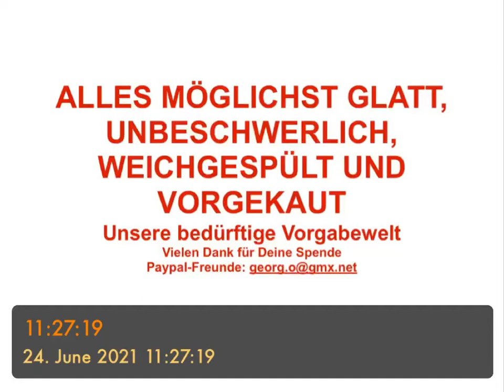ALLES MÖGLICHST GLATT, UNBESCHWERLICH, WEICHGESPÜLT UND VORGEKAUT - unsere Bedürftige Vorgabewelt